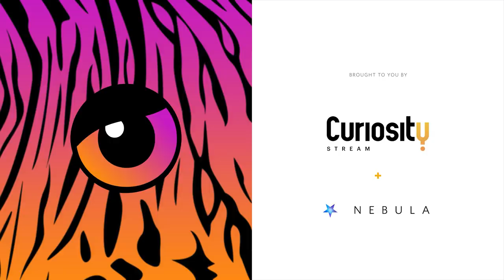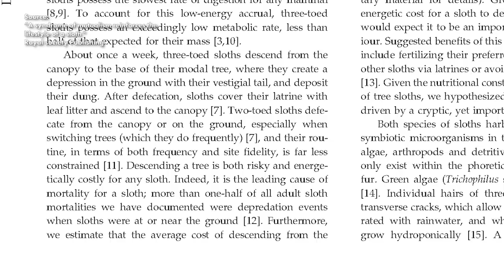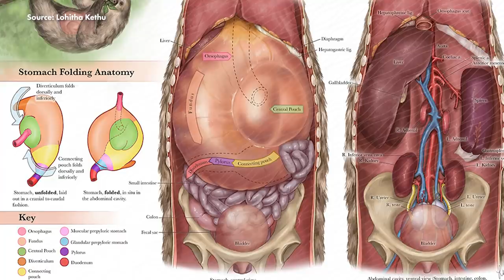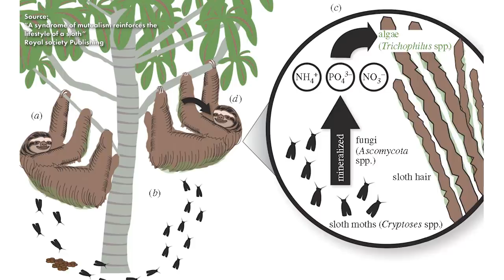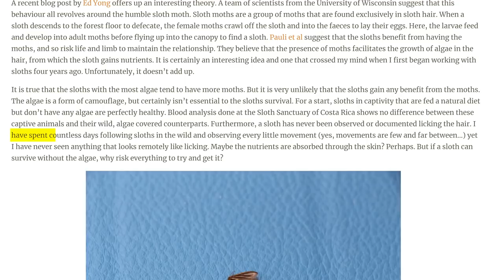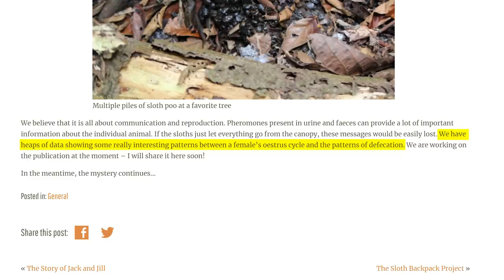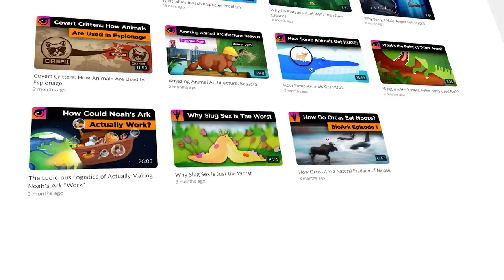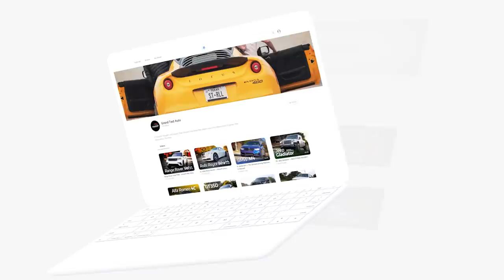Why 50% of Sloths Die While Pooping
Sign up for a CuriosityStream subscription and also get a free Nebula subscription where you can watch all these videos without ads

Animations by Vincent De Langen
Editing by Jose Gamez